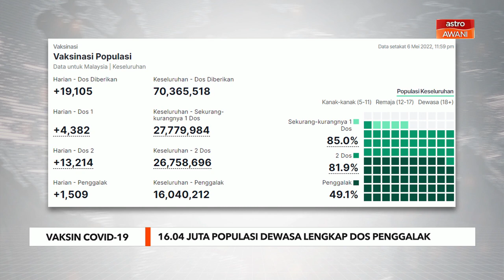Vaksin COVID-19 | 16.04 juta populasi dewasa lengkap dos penggalak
Terdapat pertambahan 1,509 suntikan dos penggalak vaksin COVID-19 direkodkan semalam.

Ia menjadikan lebih 16.04 juta atau 68.2 peratus populasi dewasa di negara ini sudah melengkapkan suntikan dos terseebut setakat Jumaat.